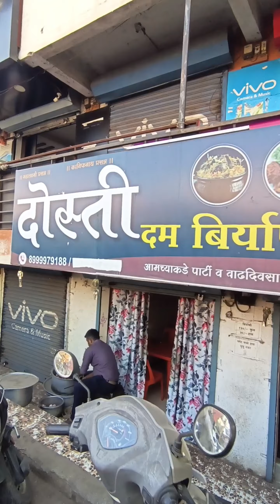🥰😋😋इतकी स्वस्त दम बिर्याणी ते ही पोट भरून खाल,,,😋😋🍛🍛